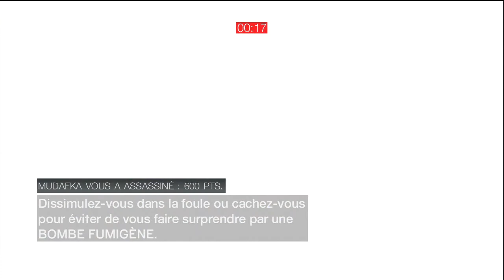Powned tout en beauté ! Commentary live on Brotherhood / CornetPython [HD]